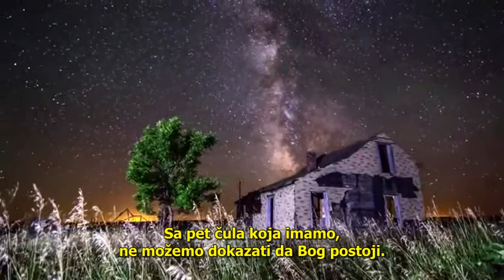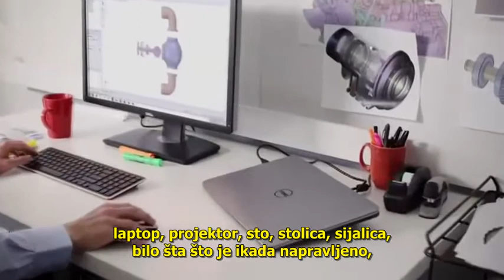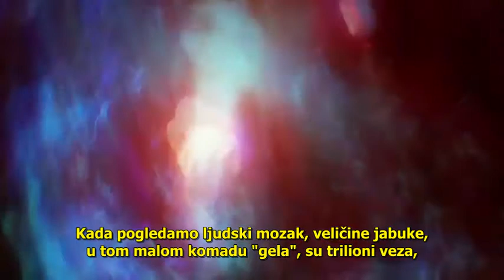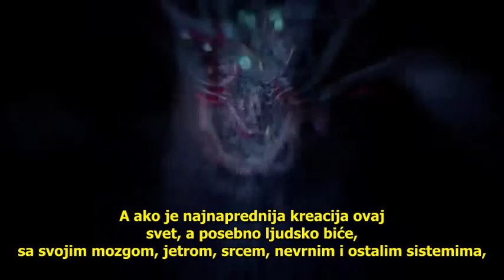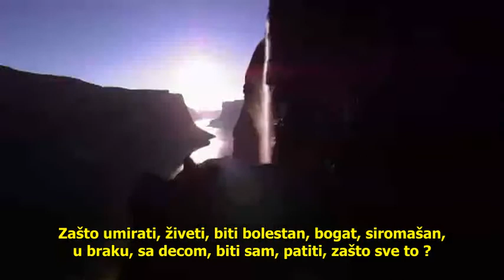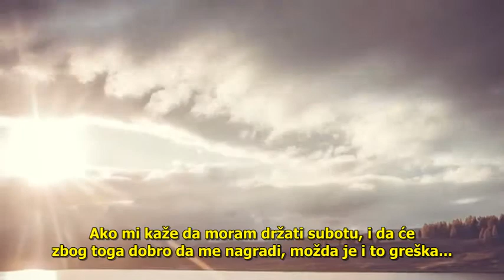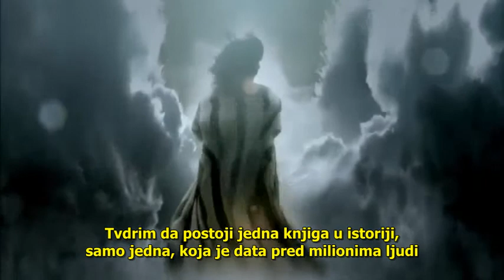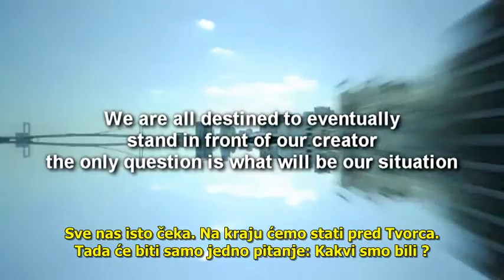Ima li život svrhu ? - Purpose of life - Yosef Mizrachi